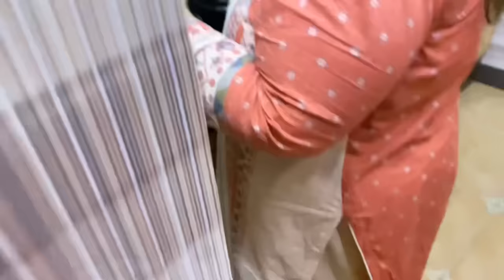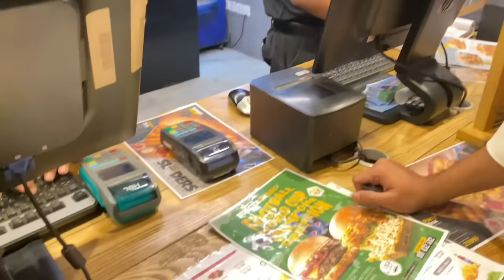Dinner Date With My Bubby 🌏❤️ | sunday fun day✨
Sunday dinner out with my bubby❤️🌏 | went to mama’s house.!!